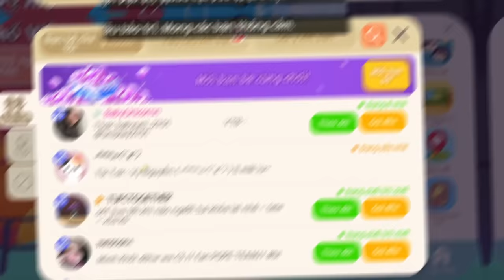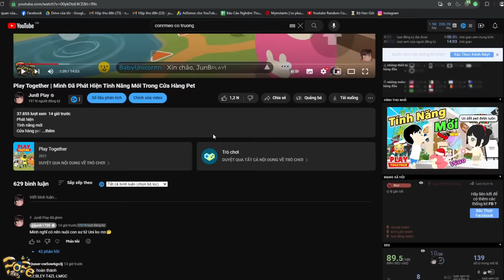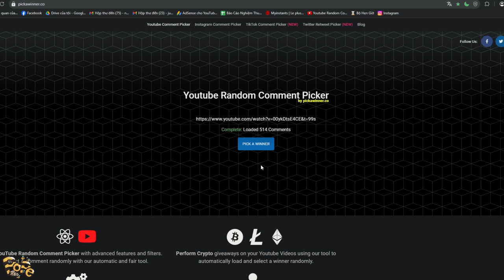Play Together | Mình Đã Mở Khóa Hết Hành Động Level Mới Của Pet